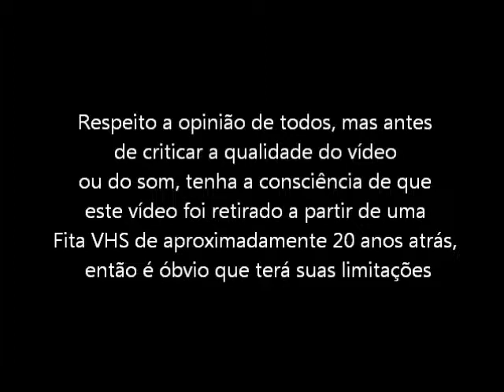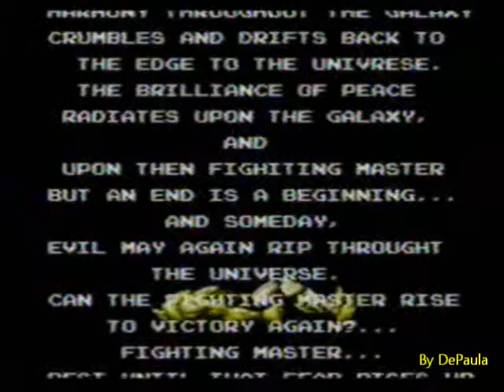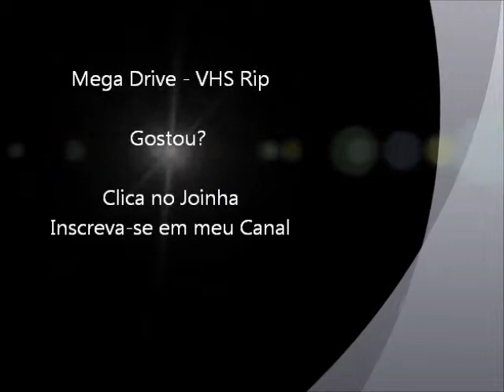Figthing Master (Mega Drive - VHS Rip) - Beowolf Level Hard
Final com o lutador Beowolf no nível Hard do jogo Figthing Master para Mega Drive / Sega Genesis. Vídeo retirado a partir de um VHS.